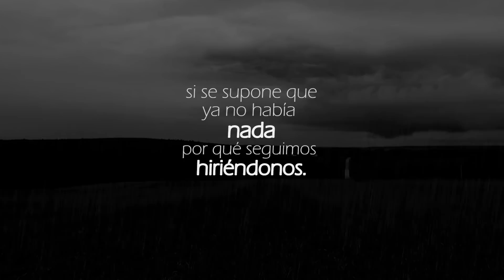AVANCE : ¿PINKY SHOW ARRU1NA O SALVA V1DAS? | EXPONIENDO INFIELES Ep. 59 | LIMA - PERÚ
Los infieles se salen de control, pero cada episodio está mas bueno 😎

"BORREN SUS MENSAJES CADA VEZ QUE SALGAN CON SU ENAMORADA 😅"